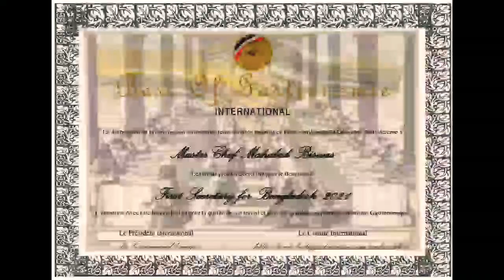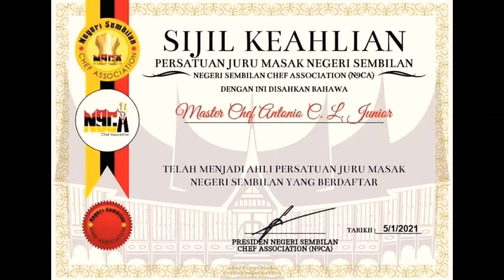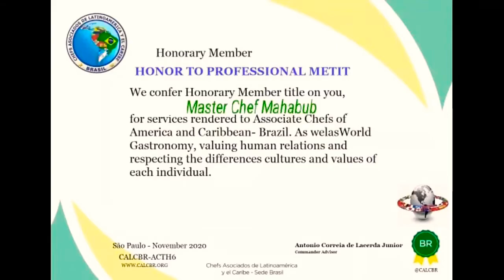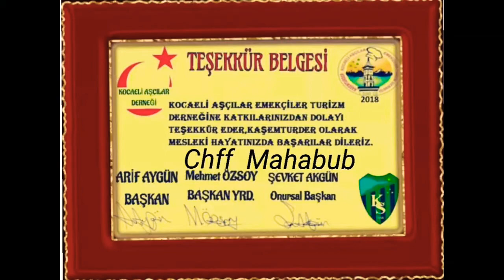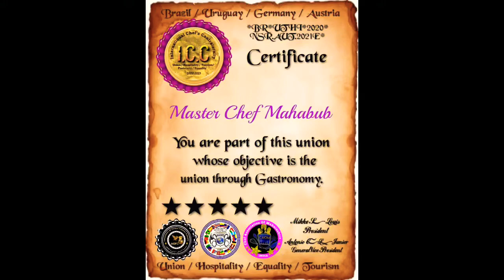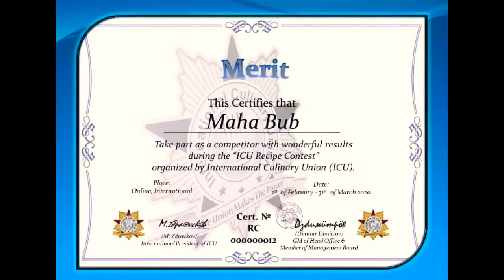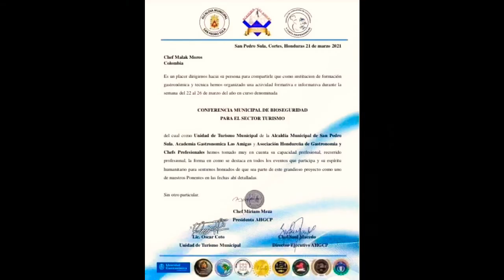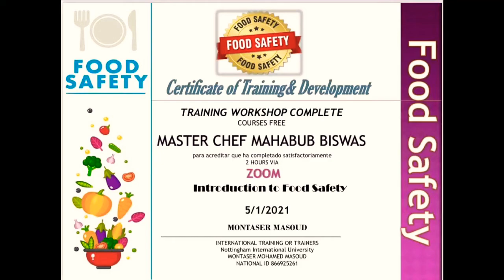Honorable member ambassador professional Chef's federation association or organization certificate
I have received minimum 100 certificates from Association Federation Organization Academy. I don't know what you will think when you see these certificates from Bangladesh but I got these certificates from different countries. This is my best feeling.  I work with Culinary Art. I am very happy with these certificates related to cooking and the spirit of my work has increased. I feel much stronger.